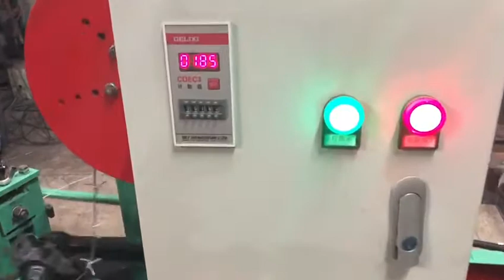CS-B single twisted barbed wire machine with high speed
Main wire diameter:2.0-3.2mm
Barb wire diameter:1.8-2.4
Please add my wechat or whatsapp in same number 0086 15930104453 for more details,thank you